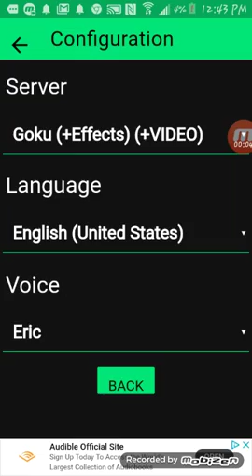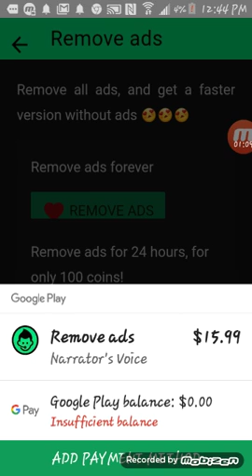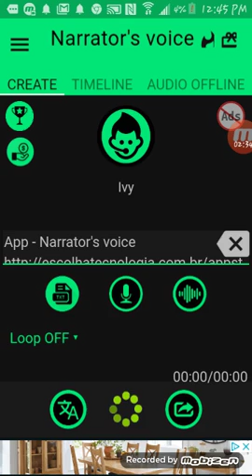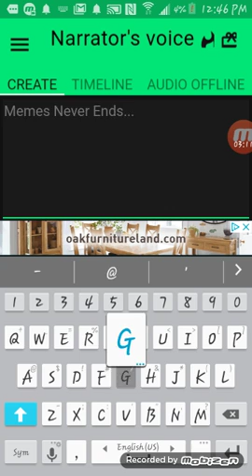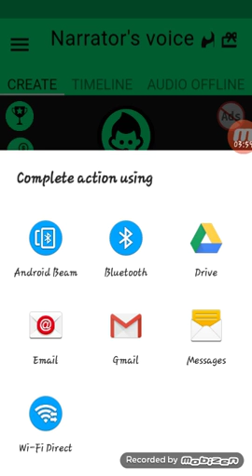October 6, 2018